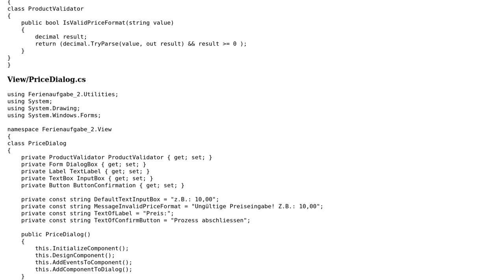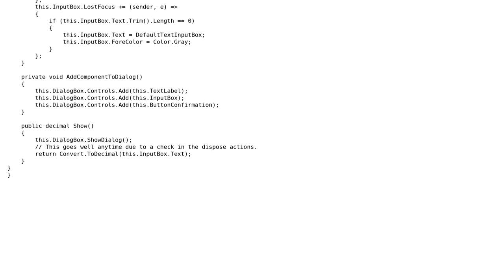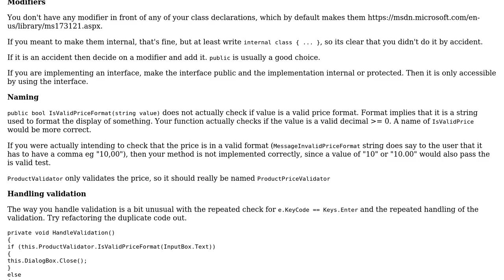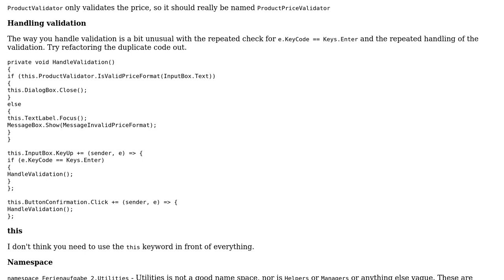Code Review: PriceDialog - Prompt & price validation (2 Solutions!!)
Code Review: PriceDialog - Prompt & price validation

With thanks & praise to God, and with thanks to the many people who have made this project possible! | Content (except music & images) licensed under CC BY-SA | Music | Images & others | With thanks to user RubberDuck user JK01 user AMartinNo1 and the Stack Exchange Network Trademarks are property of their respective owners. You are responsible for your own actions.